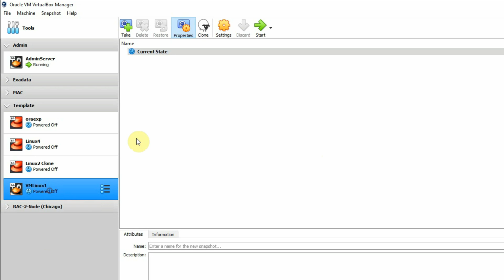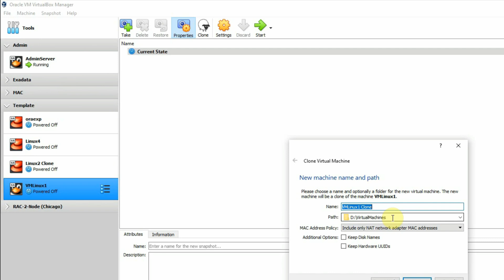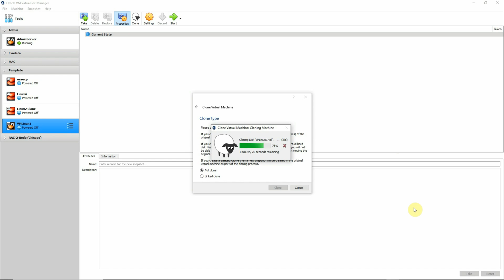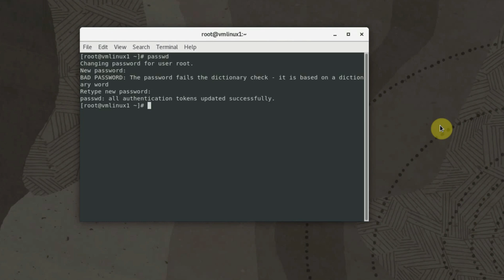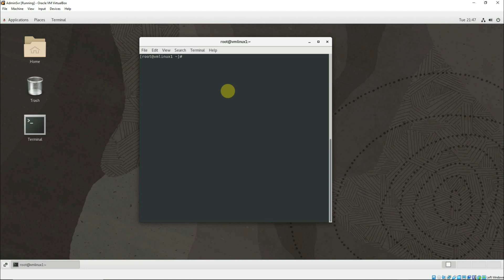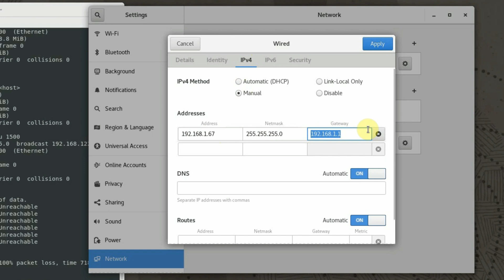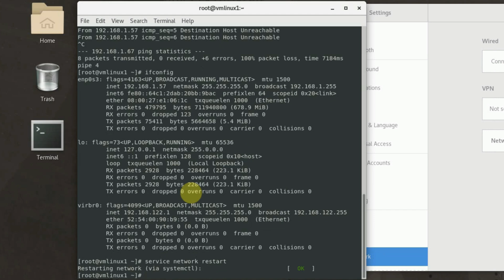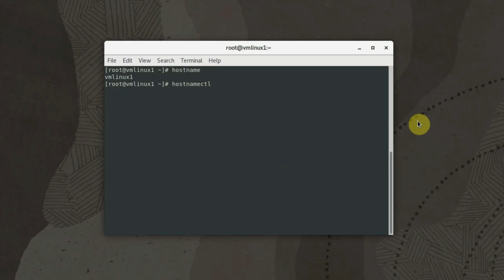Learn Oracle Database & UNIX using Virtual Machines - Clone a VM - Change IP Address and Hostname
Welcome to the series "You - The Oracle Expert" where you will learn and practice Oracle technologies and products such as RAC, ASM, Exadata, OEM, GoldenGate, DataGuard etc and also UNIX/Linux with hands on experiments using Oracle VirtualBox VMs.

In this tutorial (Part-4) of this series, we are going to learn:

- Cloning a Virtual Machine
- Change the IP Address or assign a Static IP Address to the Virtual Machine
- Change the Hostname of a Virtual Machine

(To be able to download Oracle software, you should have an account with Oracle which is free to open)